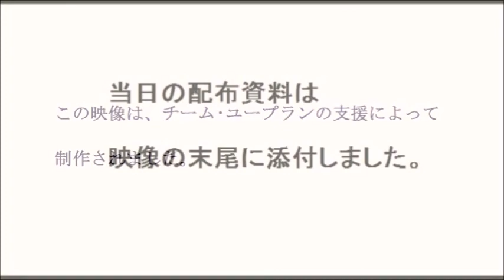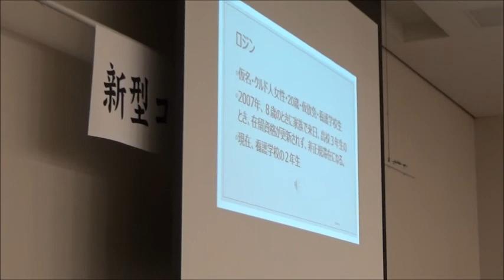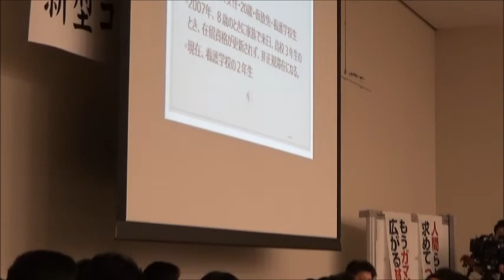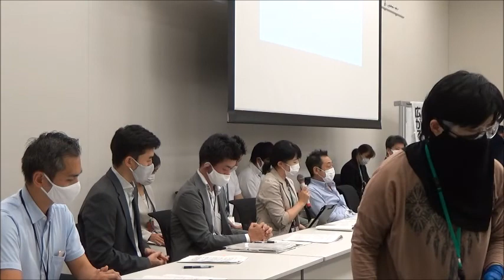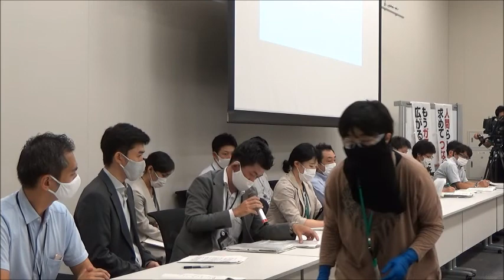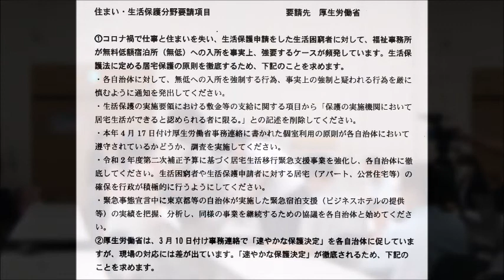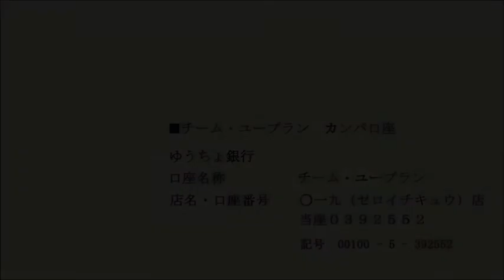20200819 UPLAN【緊急政府交渉】新型コロナ災害緊急アクション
※【第二次中間報告会】
【ー】
第二部緊急政府交渉
支援を受けれない外国人の公的支援を求める政府交渉
困窮者支援に対する住まいの公的支援を求める政府交渉
ホームレスの方への給付金支給と感染対策を求める政府交渉